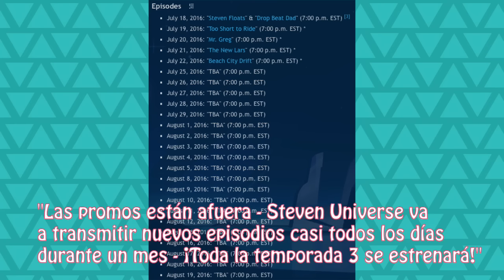DIARIO CAPÍTULOS NUEVOS DE STEVEN UNIVERSE DURANTE UN MES | Steven's Summer Adventures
Brunette dijo que durante un mes casi cada dia habra un nuevo capitulo de Steven Universe. ¡¡Toda la temporada 3 se va a estrenar!!